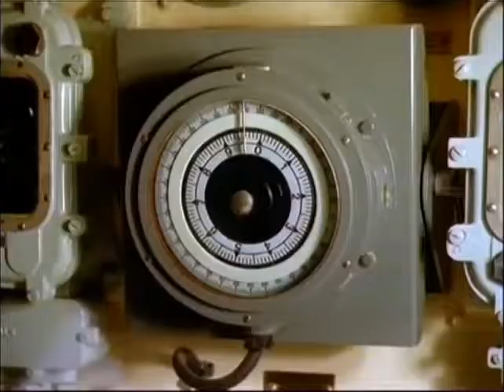THE 60 s zeal 7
HMS Eagle zeal 7